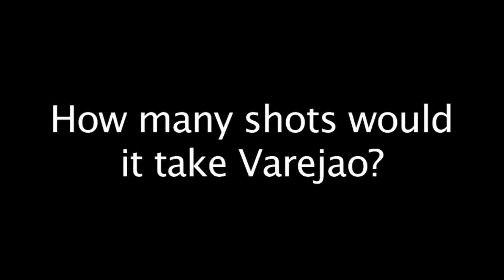Olivia's Got Talent Tuesday: The Shot